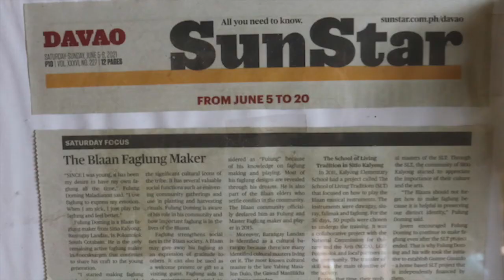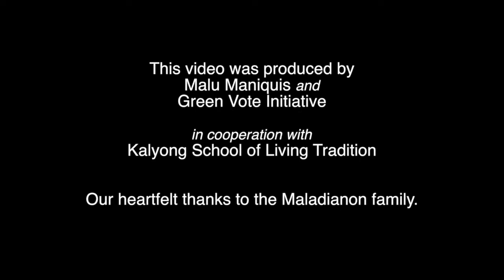Laflak Abon (Like a dove bird)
Fulung Doming Maladianon performs an original music he composed with his faglung which he also made himself. Blaan arts, culture and the artists themselves are in danger of being lost to history due to loss of their ancestral domains to commercial plantation resulting to poverty. Please support the Kalyong School of Living Tradition of Fulung Maladianon.